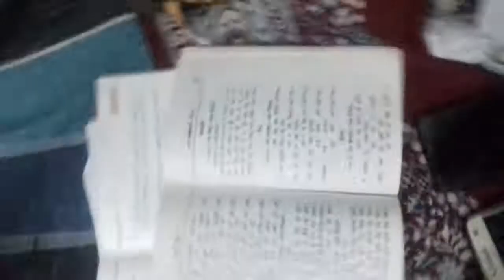रसना क्यों ना राम रस पीती ।।